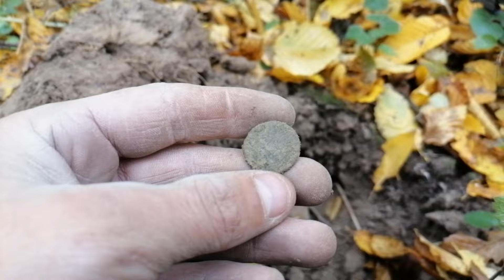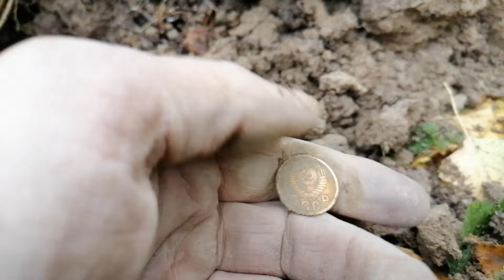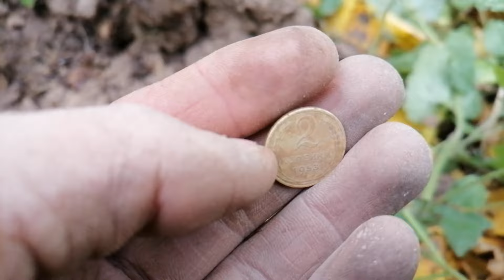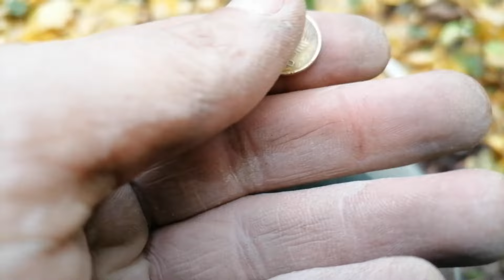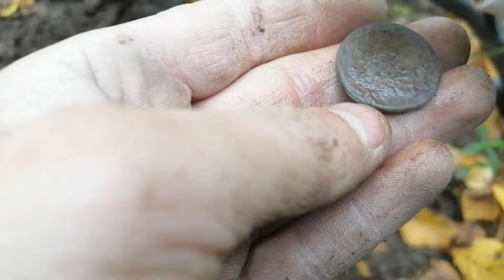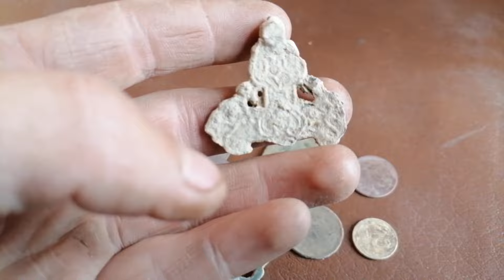Такого масивного я вперше знаходжу це незабутні емоції від знахідки.Коп 2023 в Україні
Вітаю всіх глядачів мого каналу , радий бачити вас кожного сподіваюсь вам відео ролик з подобається і ви підтримаєте лайком.! Бажаю кожному гарних знахідок і головне мирного та спокійного неба над головою.
                                   Збираємо на нову якість зображення 4к
ПриватБанк 4149//4390//4326//3536
Монобанк 5375//4114//1595//9183